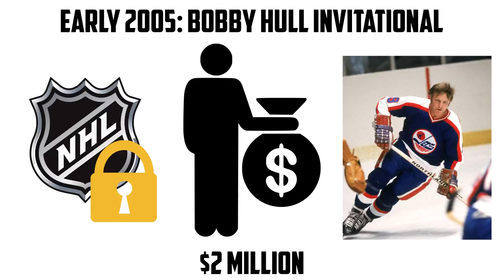What Happened When A League Competing Against The NHL Arose In 2004 | The 2004 WHA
Have you ever wondered what it would be like if another top tier pro hockey league in North America arose to compete with the NHL? Well the new WHA in 2003 tried to do just that, although as you can probably guess the end state of that league wasn't too good...